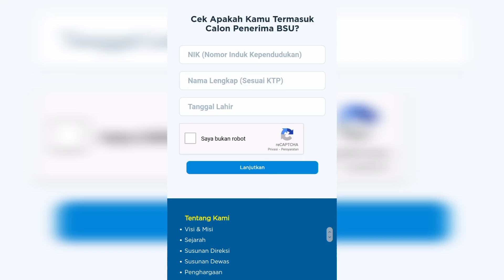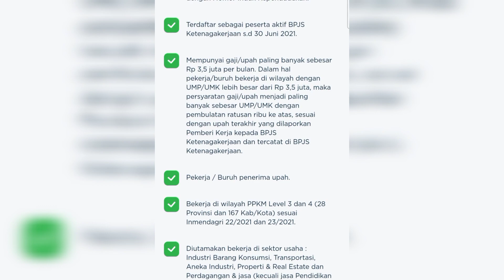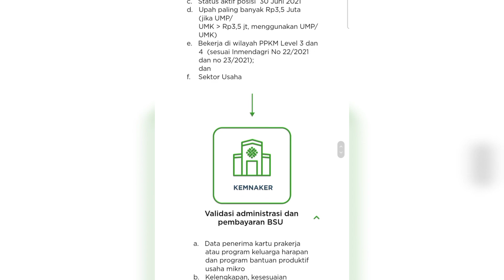Cara Cek BSU 2022 yang akan Cair April 2022 Rp1 Juta Lewat HP Secara Online, Simak Persyaratannya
Subsidi Gaji 2022 Rp1 Juta Siap Cair Mulai Bulan Ini! Buruan Cek, Namamu Ada di Daftarnya?

Cara Mengecek Dapat atau Tidak Bantuan Subsidi Upah (BSU) 2022

cara kita mengetahui kita dapat atau tidaknya bantuan subsidi upah (BSU) ini? Simak cara selengkapnya di sini yuk!

Pada bagian bawah laman tersebut, ada bagian 'Cek Apakah Kamu Termasuk Calon Penerima BSU?', lalu masukkan data diri yang diminta.Setelahnya centang bagian captcha dan klik lanjut.Terakhir, sistem akan menampilkan hasil apakah kamu termasuk penerima subsidi gaji atau tidak.